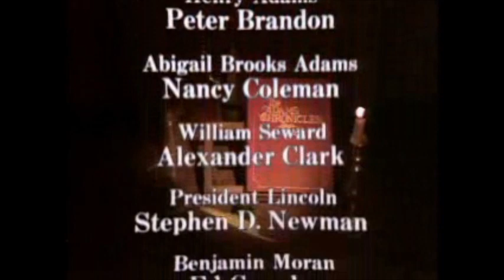The Adams Chronicles - End Credits K